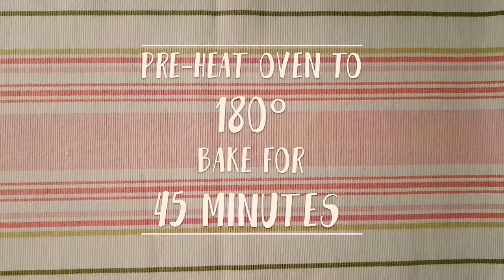How to Make Moist Banana Bread for Toddlers 🍌 | Baby Teething Food Recipes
Learn How to Make Moist Banana Bread

We love this moist banana bread recipe because it's an easy toddler recipe, it's moist, it's tasty and it turns up perfectly every time!

It also goes great with a mascarpone frosting that you can easily whip up in a matter of moments.

If you're wondering what makes it magical banana bread? Well, the short answer is that It disappears off the plate in no time.

👩‍🍳How to Make Banana Bread:

📜Ingredients:
🗸3 Ripe Bananas
🗸200g white Flour
🗸50g Oats Flower
🗸100 ml melted Coconut Oil
🗸2 Organic Eggs
🗸2 Minced Walnuts
🗸1/2 tsp Bio Powdered Vanilla
🗸a pinch of Grated Nutmeg

✅In a bowl mash the ripe bananas with a fork.

✅In a separate bowl mix the two types of flour, the baking soda, the baking powder, the salt, the cinnamon, the nutmeg, and the bio vanilla powder.

✅Stir the eggs in the banana bowl, one by one.

✅Gradually add the flour mixture and gently whisk it all in until smooth.

✅Add the Walnuts.

✅Smear the Baking tray with a bit of coconut oil.

✅Add the mixture to the baking tray.

Storing Instructions: Can be stored at room temperature for 3-4 Days. Can also be Frozen.

👩‍🍳How to make Mascarpone Frosting:

📜Ingredients:
🗸250g Mascarpone
🗸Powdered sugar for Mommies/ Agave Syrup or Honey for Toddlers

Instructions:
✅Mix the butter in a bowl until soft

✅Add the sugar and mix it in.

✅Add the Mascarpone and mix it in.

Storing Instructions: Can be kept in the fridge for 3 days Max.

Baby Food Steamer & Blender

We're eager to hear your impressions or suggestions in the comments below.

As you introduce new ingredients to his diet, a baby can manifest disorders in the form of cramps, swelling, vomiting or diarrhea. Visit a pediatrician if you observe any of these symptoms. Seek medical advice right away if your baby has breathing trouble or severe reactions.